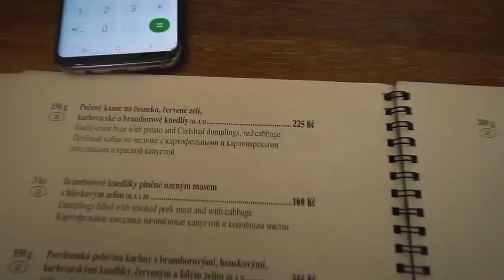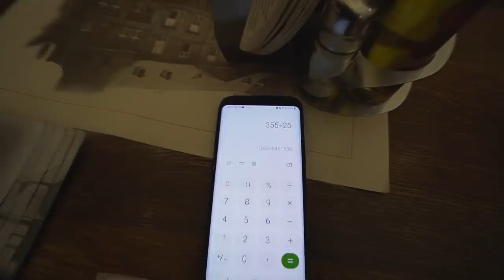ME SALTO CLASE Y VUELO AL EXTRANJERO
Debería estar en clase, pero me apetece irme de vacaciones asi que sin más dudas, me pillo un avión y nos vamos al extranjero :)

¡OS QUIERO!

PRÓX INVERSIONES:
1. Ordenador de calidad para poder editar y renderizar profesionalmente = 1000$

PASOS:
1. Mandáis correo electrónico diciendo CUANTO y PARA QUE queréis donar.
2. Os paso la factura del dinero justo a través de paypal que para vosotros será simplemente un correo que os llegará.
3. Hacéis ese pago y ya lo tengo, puedo seguir mejorando la calidad.